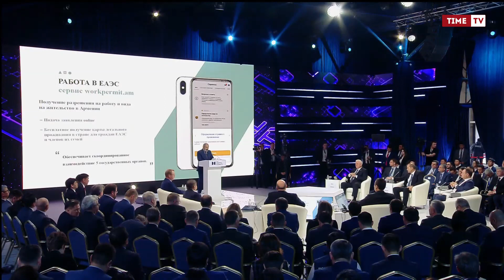Վարչապետ Փաշինյանի ելույթը՝ թվային տեխնոլոգիաների մասին ֆորումում